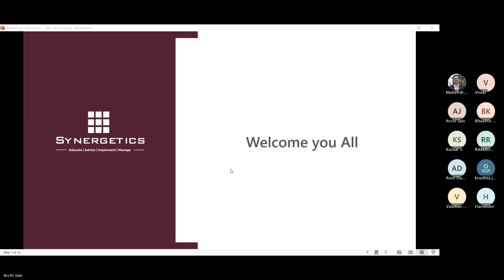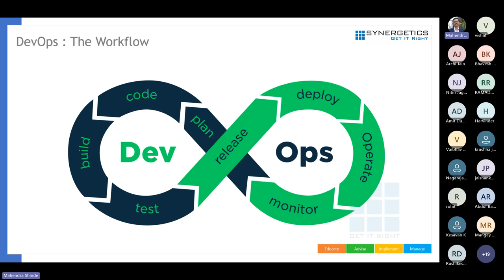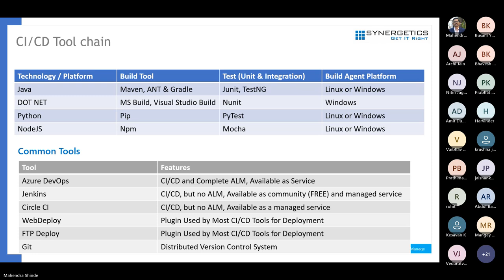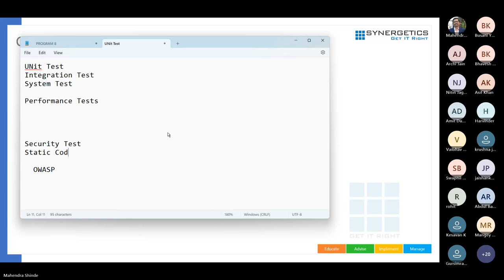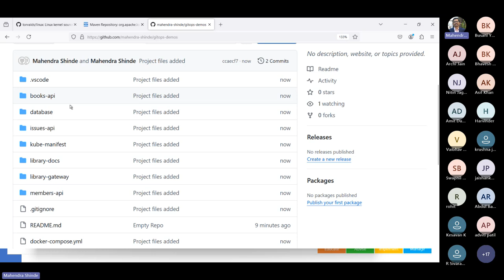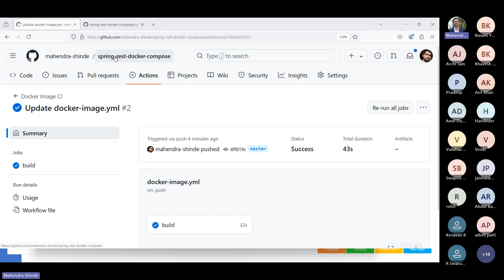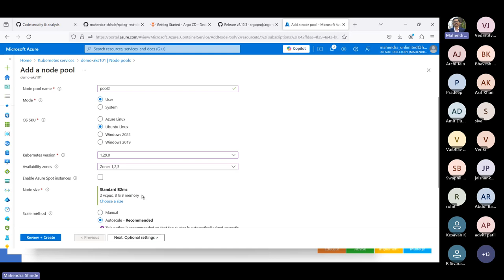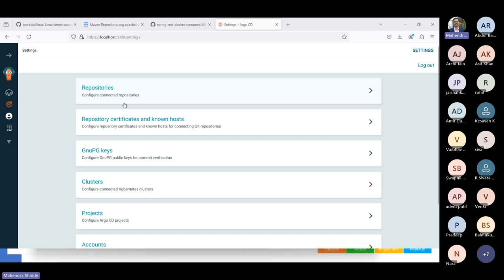GitOps Revolution – Automate DevOps with GitHub!(ETT)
(Details)
Overview of Continuous Delivery and Deployment, Introduction to GitOps, Benefits of GitOps, How it Works ?, GitOps Implementations, Demo : ArgoCD Understand relatively new trend in DevOps : GitOps. Understand the benefits and features of GitOps

Why Synergetics?